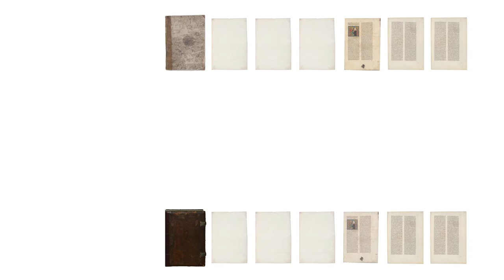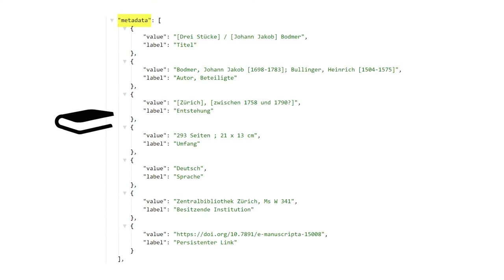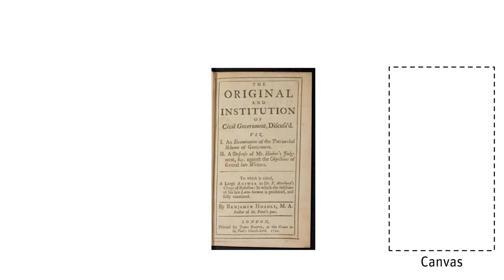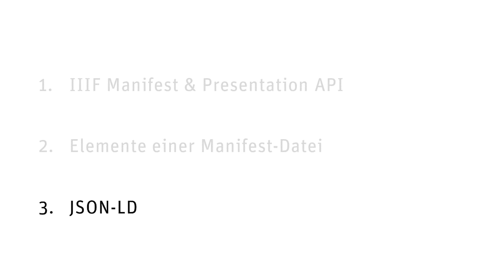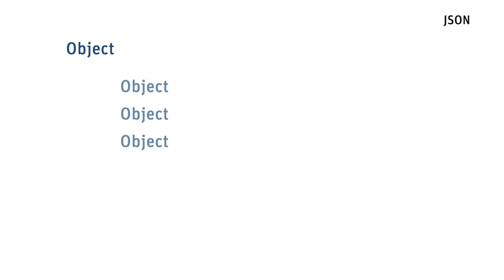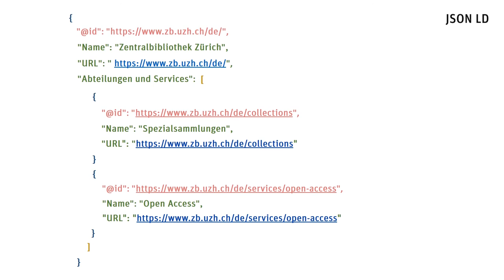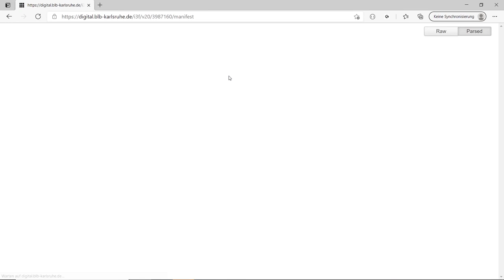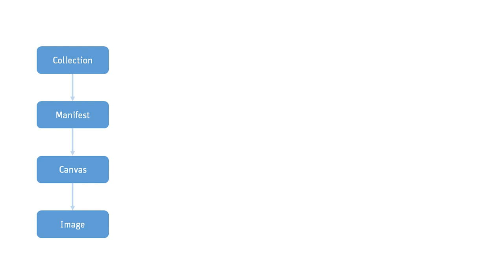Wie funktioniert die Presentation API von IIIF?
Die Presentation API von IIIF - dem International Image Interoperability Framework - ist für die Abfrage und Darstellung von Digitalisaten in dafür entwickelten IIIF Viewern wie Mirador oder Universal Viewer verantwortlich. Wir erklären, wie die Schnittstelle des Presentation Layer von IIIF funktioniert und welche Elemente daran beteiligt sind. Das Video dient als eine erste Grundlage dafür, eigene IIIF Manifeste erstellen zu können.

00:00 Gründe dafür eigene Manifeste zu erstellen
00:57 Die Elemente der Presentation API
04:30 Aufbau und Notationsweise von JSON
05:47 Erweiterung von JSON-Objekten um Identifier mit JSON-LD
06:14 JSON-LD und seine Verwendung in IIIF Manifesten
07:38 Zusammenfassung